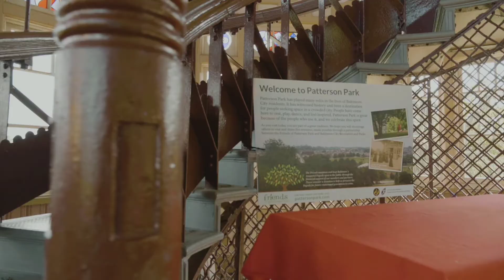Pagoda Observatory, Patterson Park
A little bit about the historic Pagoda Observatory in Baltimore's Patterson Park, from the executive director of the Friends of Patterson Park.